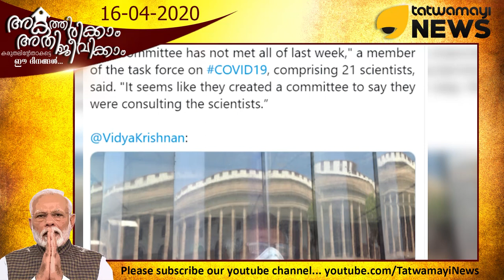കാരവന്‍ മാസികയുടെ കുത്തിത്തിരുപ്പ്... പൊളിച്ചടുക്കി കേന്ദ്ര സര്‍ക്കാര്‍...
കാരവന്‍ മാസികയുടെ കുത്തിത്തിരുപ്പ്... പൊളിച്ചടുക്കി കേന്ദ്ര സര്‍ക്കാര്‍... പ്രധാനമന്ത്രിക്കെതിരെ വ്യാജ വാര്‍ത്ത പടച്ചുവിട്ട കാരവന്‍ മാസികയെ വസ്തുതകള്‍ നിരത്തി പൊളിച്ചടുക്കി കേന്ദ്ര സര്‍ക്കാര്‍...